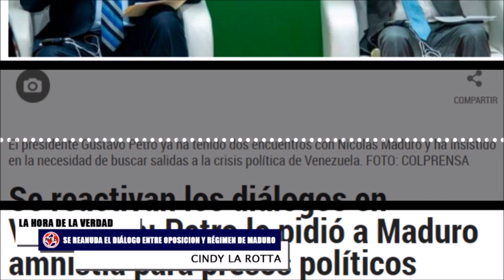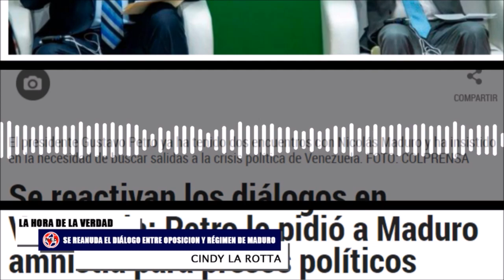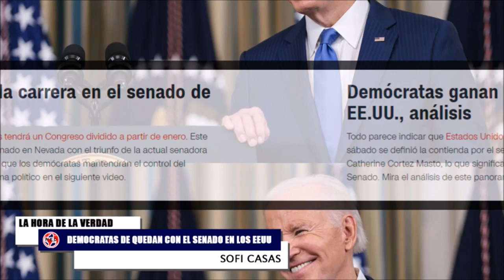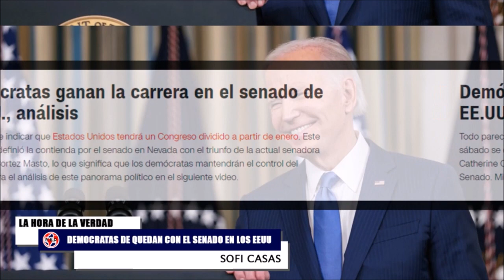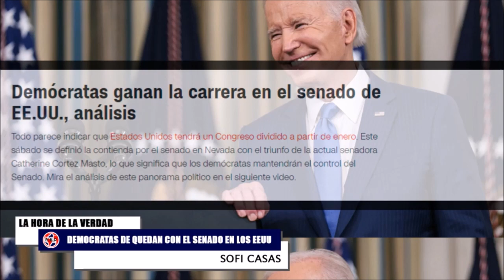ATENCIÓN 🎯 SE REANUDA EL DIÁLOGO ENTRE OPOSICIÓN VENEZOLANA Y EL RÉGIMEN DE MADURO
El presidente Gustavo Petro confirmó este viernes que se reactivarán los diálogos entre el oficialismo y la oposición venezolana, que se venían adelantando en México y que se detuvieron después de lograr avances a lo largo de 2021. El Mandatario colombiano dio a conocer sobre la retoma de estos diálogos de los actores políticos venezolanos después de una reunión extraordinaria en el Foro Mundial de Paz en París, Francia, donde estuvo el presidente de ese país, Emmanuel Macron, el de Argentina, Alberto Fernández; y representantes de Noruega, el oficialismo y la oposición venezolana.
Comentarios
Cindy La Rotta
Fernando Londoño
Sofi Casas